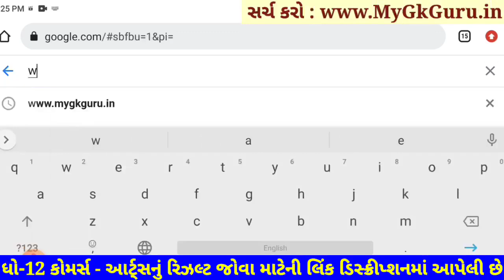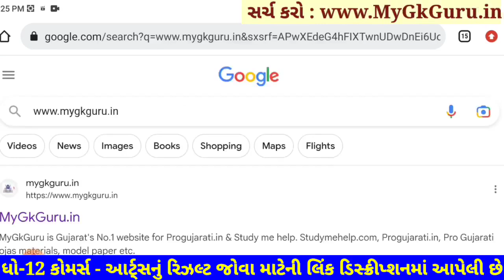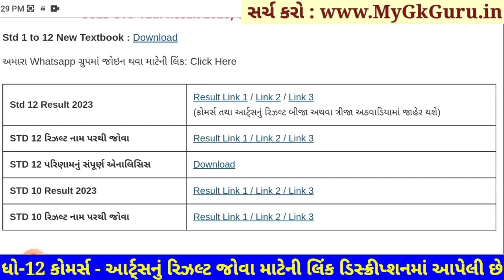💥 રિઝલ્ટ જાહેર, STD 12 Result 2023 Date, STD 12 Commerce Result Date 2023, STD 12 Arts Result 2023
Gseb STD 12 Result 2023, Dhoran 12 nu Result 2023, STD 12 Result Date 2023, Gseb STD 12 Result Date 2023, Gseb HSC Result 2023, Dhoran 12 nu Result 2023, STD 12 Result 2023, Gujarat Board Result, STD 12 Result Date 2023, STD 12th Result 2023,

std 12 commerce result date : 21 may 2023 to 25 may 2023
std 12 arts result date : 21 may 2023 to 25 may 2023
std 10 result date : 21 may 2023 to 25 may 2023